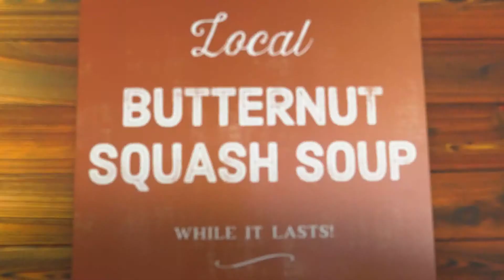CLE - Butternut Squash Soup